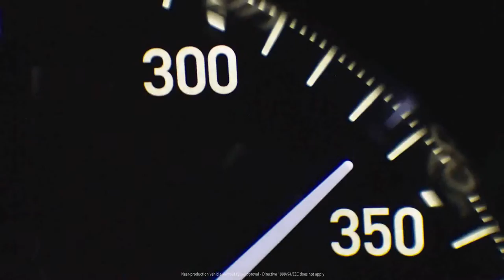Bugatti Unveils Its Latest Creation - The Bugatti Chiron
GENEVA, SWITZERLAND - At this year’s International Geneva Motor Show the French luxury car maker Bugatti has unveiled as a world premiere its latest creation, the Bugatti Chiron.
The Chiron is the world’s most powerful, fastest, most luxurious and most exclusive production super sports car in the world.

The car was named after Louis Chiron, a legendary racing driver who won virtually all the major grands prix for the brand in the 1920s and 1930s.

His name is more closely connected with the history of Bugatti than any other racing driver.